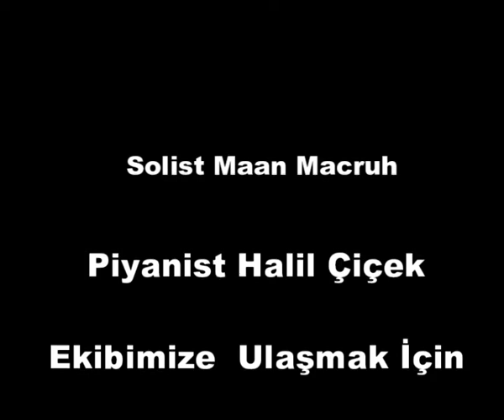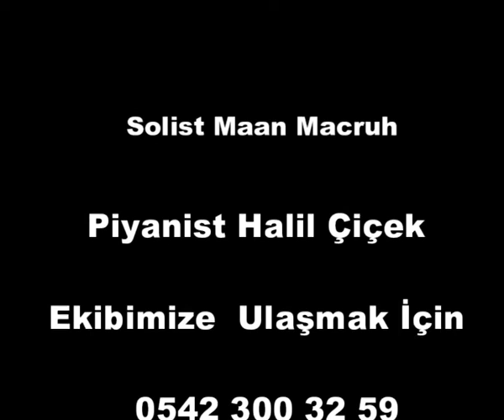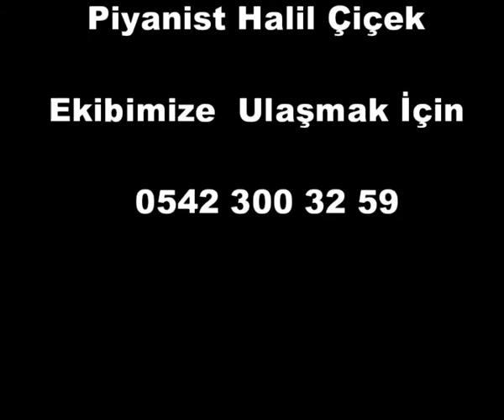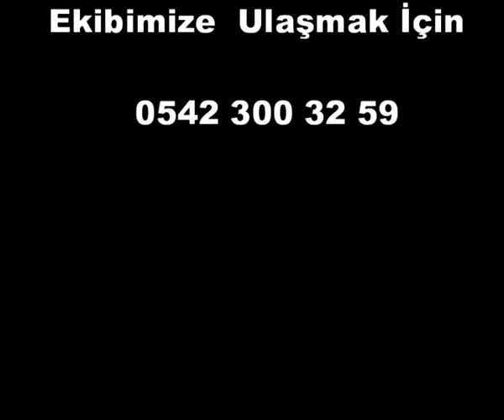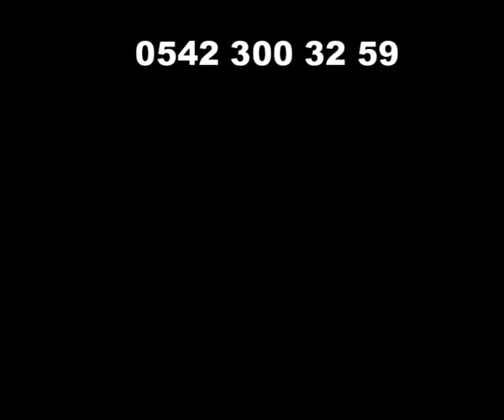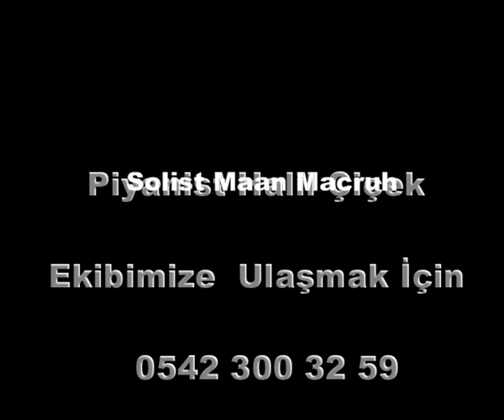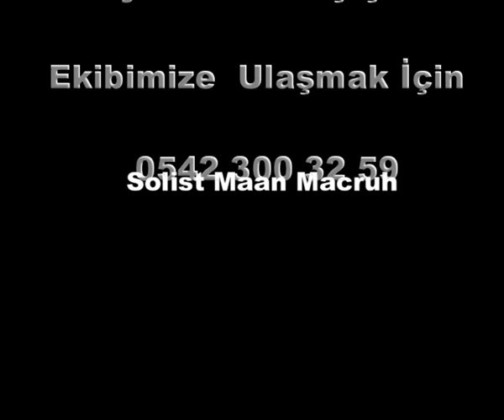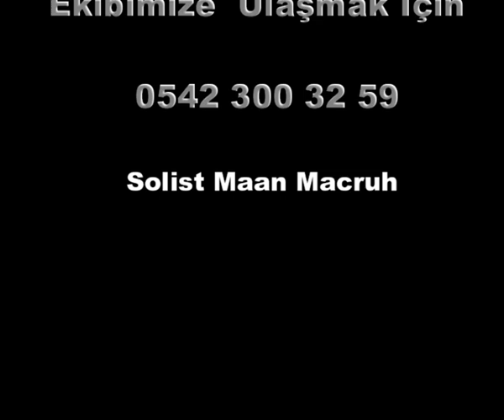ARAPÇA ŞEVKO VİRANŞEHİR ( IBHEME DÜĞÜNÜ)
halil çiçeğe ulaşmak için telefon numaramız ...0542 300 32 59